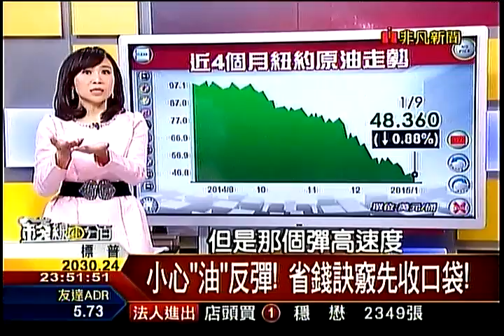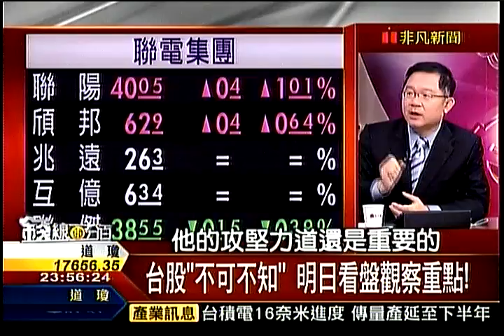錢線百分百6 20150112